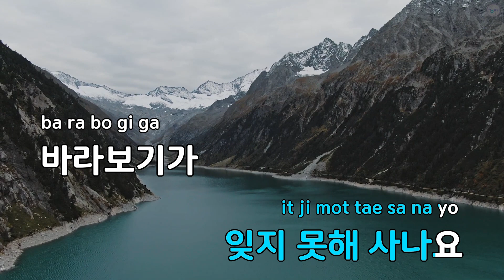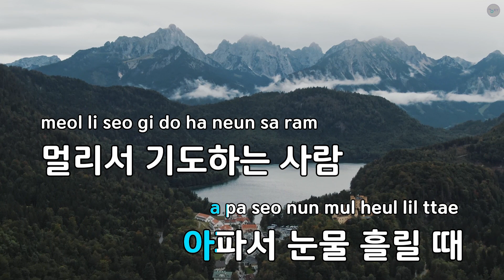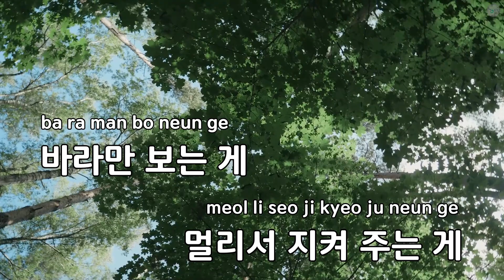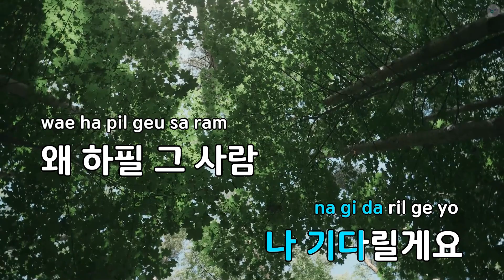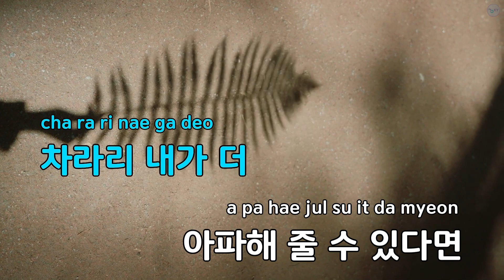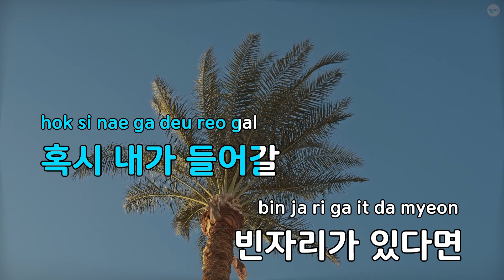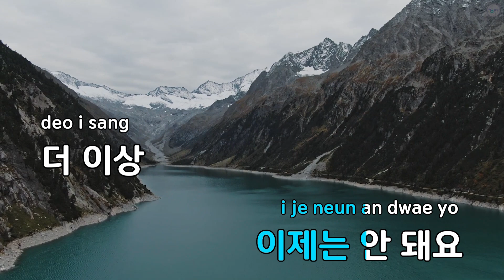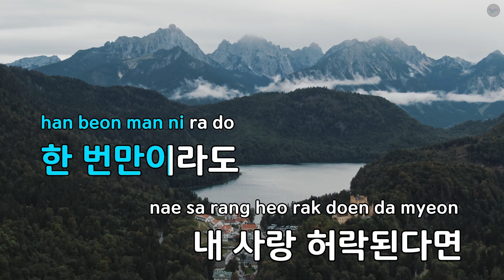[코러스] 왜.. 하필 - 먼데이키즈 (KY.57887) / KY Karaoke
★ 곡 정보 ★
번호 : 57887
제목 : 왜.. 하필
가수 : 먼데이키즈
작사 : 이진성
작곡 : 이진성

Copyrightⓒkeumyoung